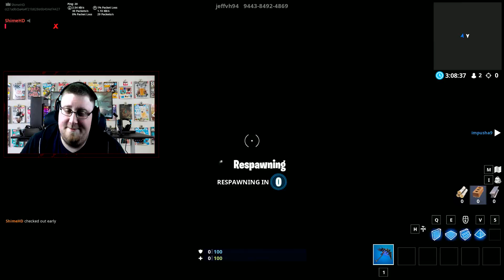POKUSAJ NE UMRIJETI U OVOJ NAJTEZOJ TROLL MAPI!! - Fortnite /w Imperator FX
GET 1 EUR ENEBA BONUS!

Sada je pravo vrijeme da kupis Play Station igre i poklon kartice! Veliki popust koji je dostupan do 21/2/2019!

Specifikacija Računala:
★ CPU: Intel i7 4790K 4.0GHz (8M Cache, up to 4.40 GHz)
★ RAM Memorija: 16,00 GB
★ OS: 64-bit Operating System Windows 10
★ GPU: NVIDIA Asus GTX 1070 Strix Oc Edition
★ HDD: 1TB
★ SSD: 256GB